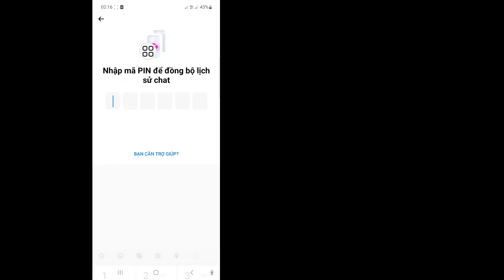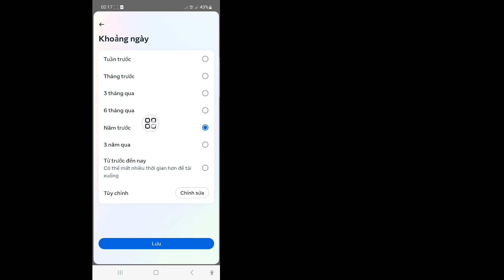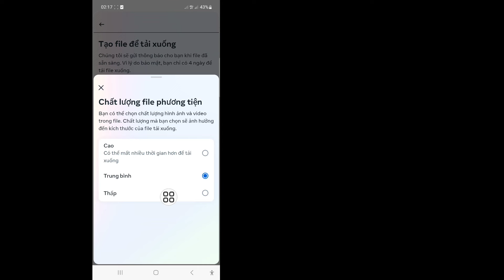Cách khôi phục các cuộc trò chuyện được mã hóa đầu cuối trên Messenger - Cập nhật năm 2024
Trong video này tôi sẽ hướng dẫn bạn Cách khôi phục các cuộc trò chuyện được mã hóa đầu cuối trên Messenger - Bản cập nhật 2024. Hãy tiếp tục xem video cho đến hết. Đây là một quá trình rất đơn giản, chỉ mất vài phút.

 Bạn sẽ tìm hiểu Cách khôi phục các cuộc trò chuyện được mã hóa đầu cuối trên Messenger - Bản cập nhật 2024, hãy làm theo hướng dẫn trên màn hình để tìm hiểu.